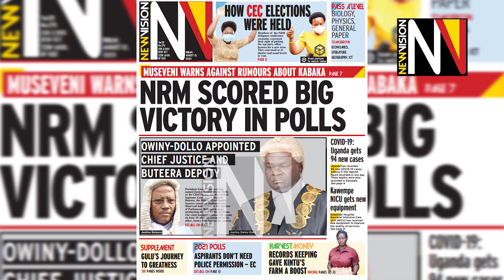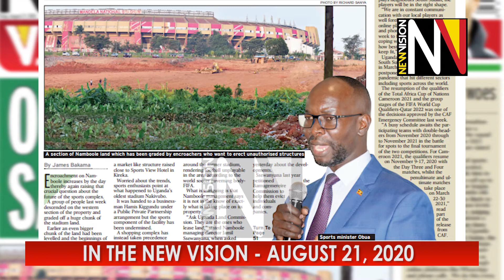In the New Vision August 21 2020